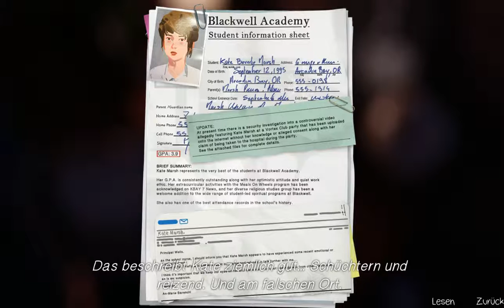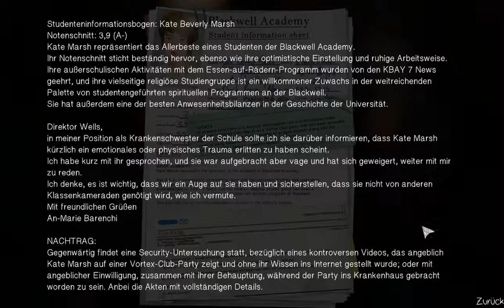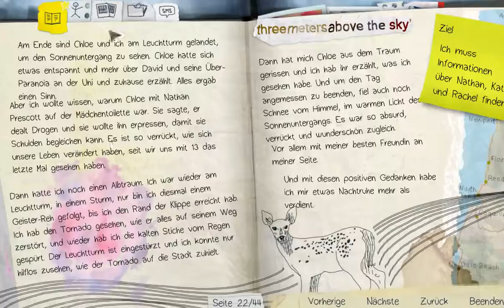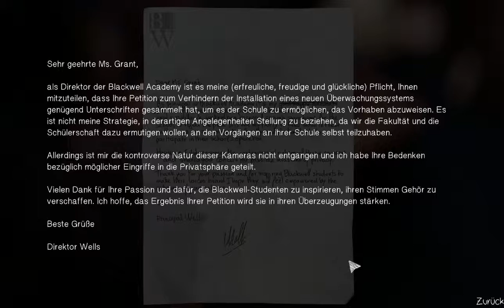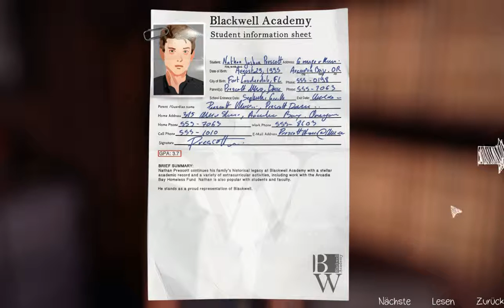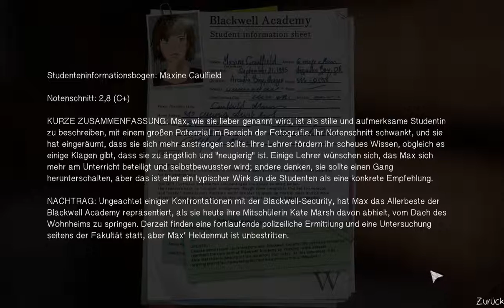LIFE IS STRANGE #34 - In den Akten (E3)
Aufgrund eines Strikes auf eine Folge von Conkers Bad Fur Day gibt es leider bis auf weiteres nur noch unter 15 min. Videos

Titel: Life Is Strange™
Genre: Action, Abenteuer
Entwickler: DONTNOD Entertainment
Publisher: Square Enix
Veröffentlichung: 29. Jan. 2015